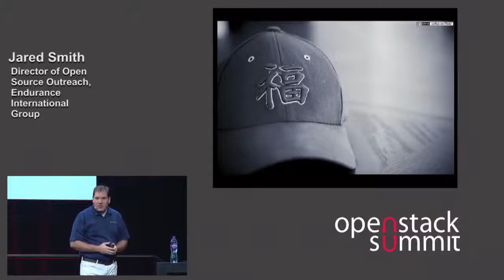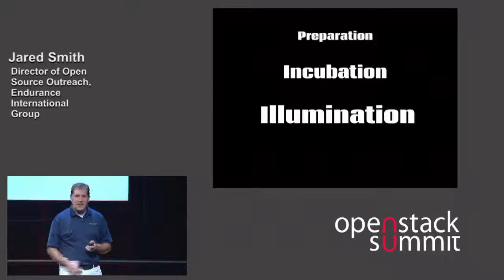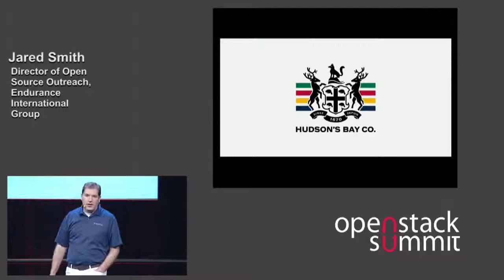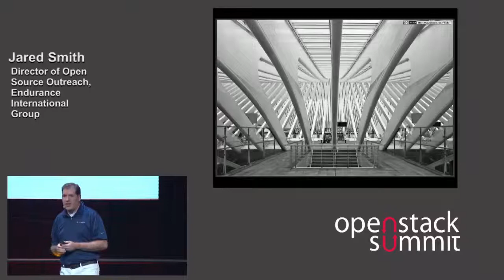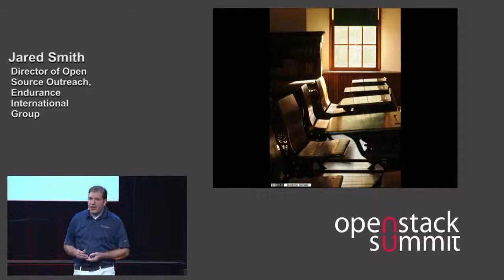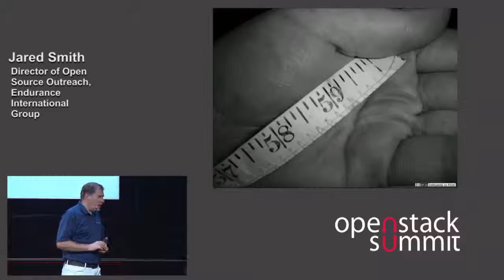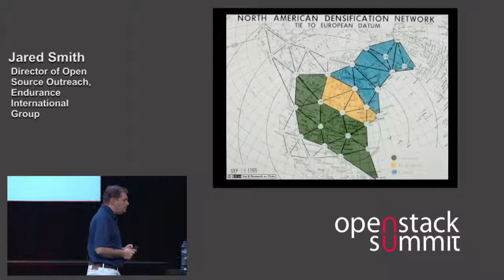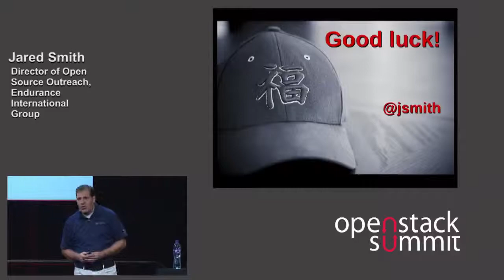Creating a Culture of Contribution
In this presentation, I&#39;ll talk about building a culture of contribution within your organization. I&#39;ll cover important aspects, such as:  the business case for contributing to OpenStack (or other open source applications)&amp;nbsp;getting the Legal team to agree to the contributors license agreement engagement and communication with the greater community getting your patches &quot;good enough&quot; for the world to see encouraging team members to be community leaders  Along the way, I&#39;ll share my experiences with helping Bluehost build the world&#39;s largest OpenStack installation, along with experieces at various other employers, and how I&#39;ve helped them create communities of contribution. I&#39;ll&amp;nbsp;also discuss the perspective of communities and community leaders (from my&amp;nbsp;experience as the Fedora Project Leader).